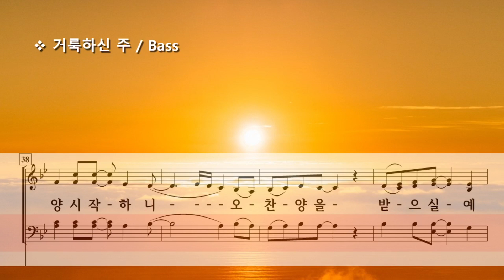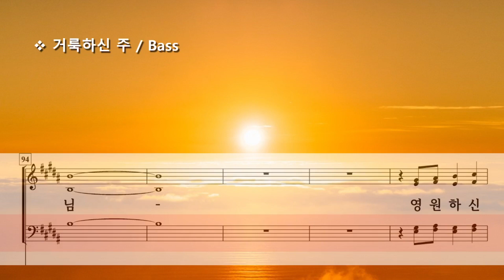거룩하신 주 ( Mary McDonald ) / Bass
The Everlasting Holy God by Mary McDonald
Photo by John Towner